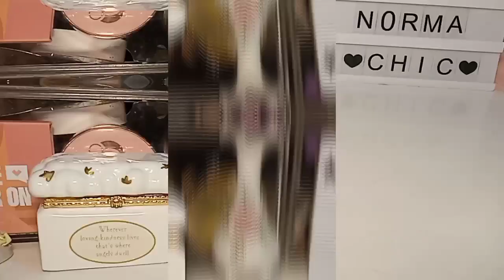Reseña Fragancia LovIu Avon💖